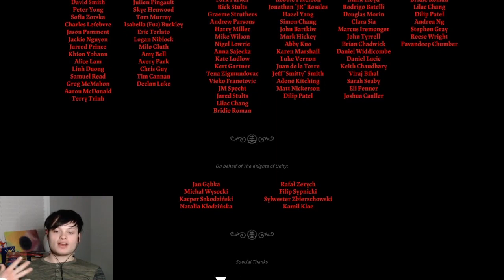FINISH HIM!! | Cult of the Lamb (Part #8, Finale)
Hey guys! This is the final part in my gameplay of Cult of the Lamb. Up next is an indie game called Abzu!

Music from Uppbeat (free for Creators!)